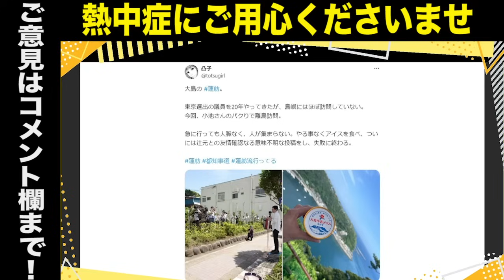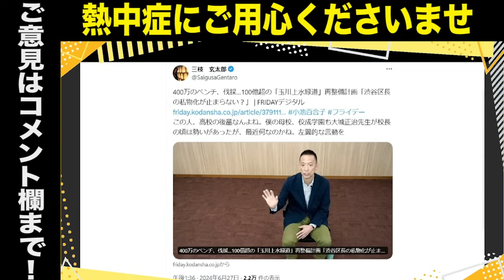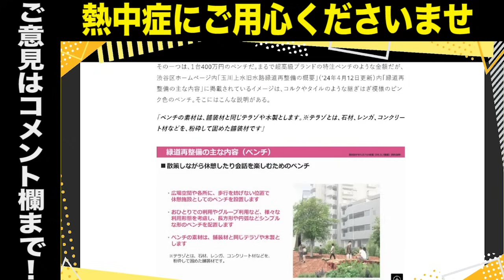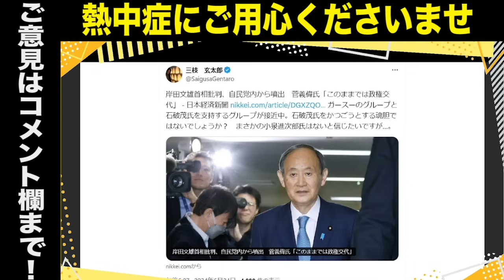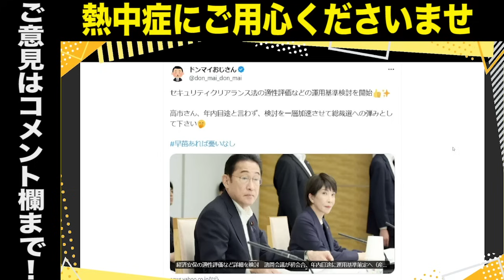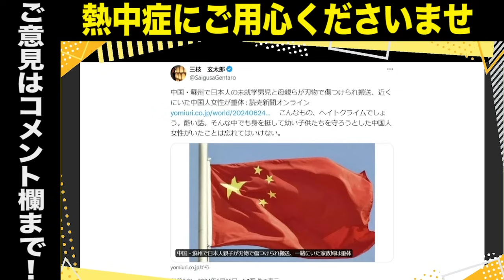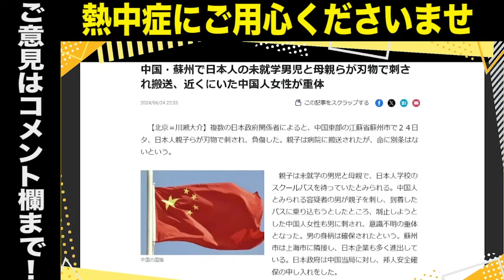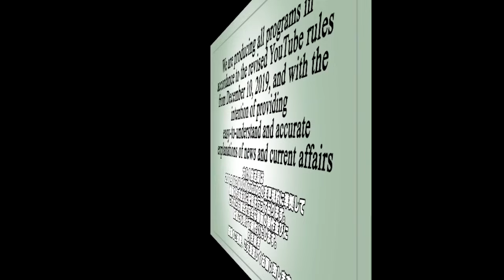【政権末期】激化する岸田おろし…河野太郎大臣が総裁選出馬へ意欲／高市早苗大臣の新たな動き…総裁選への弾みに／蓮舫氏が大島訪問で辻元氏との友情確認…／渋谷区長の正体／中国で４月にも邦人襲撃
●「永田町中国代理人」著、長尾たかし

出演者
・三枝玄太郎（元産経新聞記者・フリーライター）